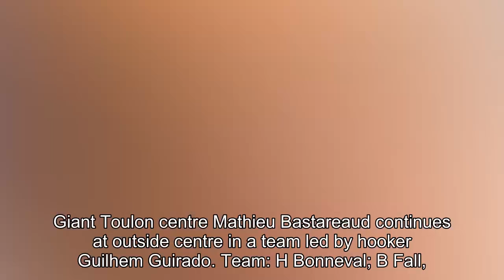Francois Trinh-Duc replaces Lionel Beauxis in France line-up ahead of England Six Nations